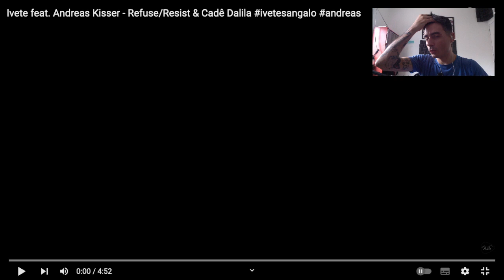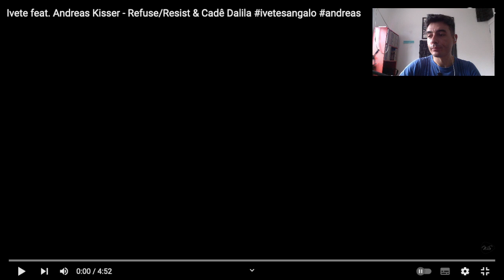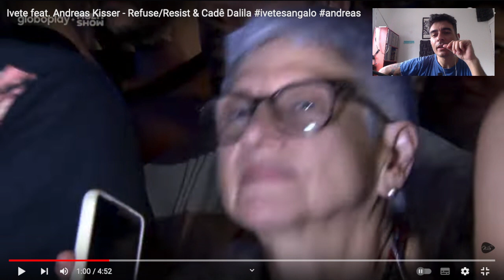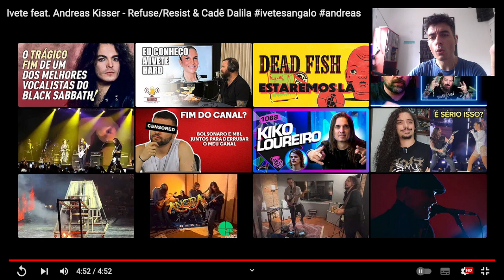ANDREAS KISSER e IVETE SANGALO foram juntos buscar Dalila!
Recentemente, celebrando 30 anos de carreira, a cantora Ivete Sangalo fez um show no maraca lotado e convidou o músico Andreas kisser para celebrar um pouco o heavy metal e tocar uma de suas músicas com ele junto. Confere aqui comigo e vamos trocar ideia.

Curta, comente e compartilhe! Se você curtiu o conteúdo, ajude o canal a crescer, participe!